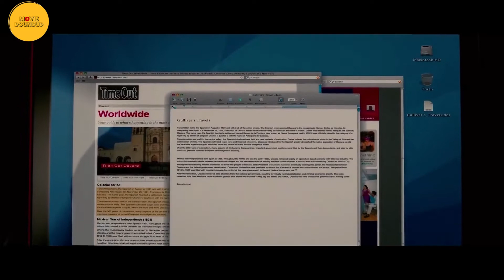Gulliver's travels in tiny Lilliput | Movie Roundup | Recap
To impress his crush Darcy, Gulliver travels to Bermuda Triangle. But his boat gets wrecked, and he finds himself on an island filled with miniature people